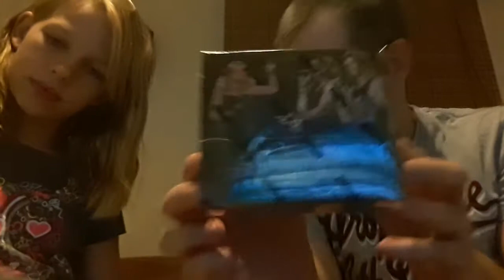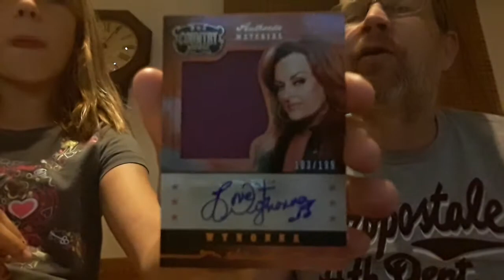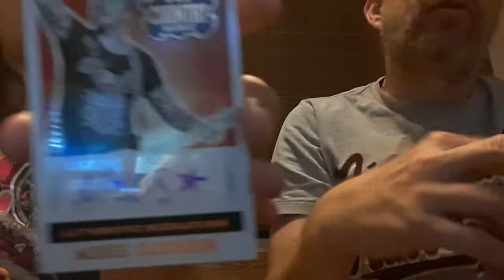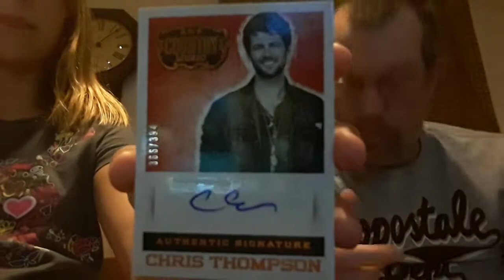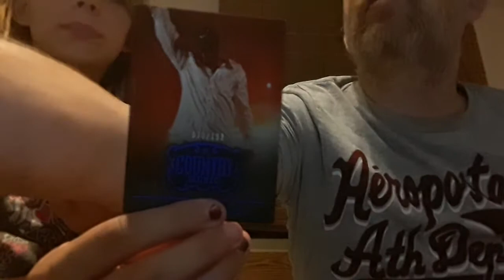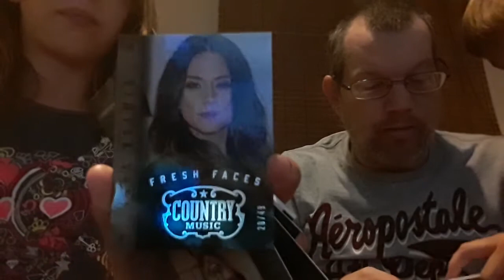2014 panini country music 4th video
Another country music box break